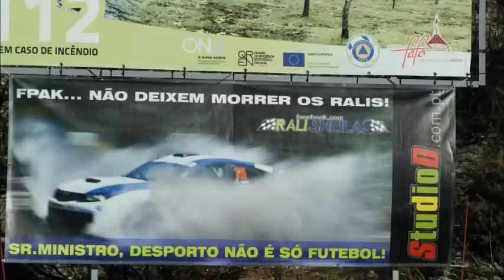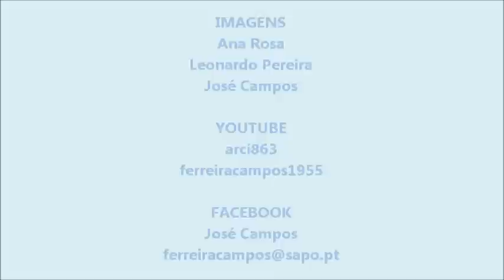RALLY FAFE MONTELONGO 2012